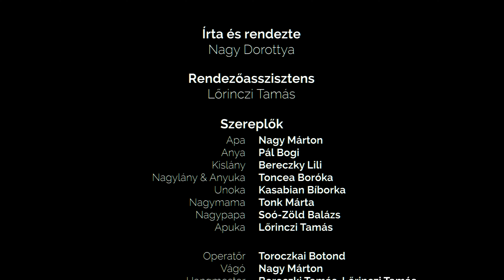Filmben mondom el kisfilm pályázat 1. helyezett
I. helyezett -  Nagy Dorottya: Ej, ráérünk arra még!
Dorottya gondolata filmjéről:
"A Pató Pál úr vers rá akarja ébreszteni az olvasót arra, hogy a folytonos halogatás nem viszi előre az embert. Meg kell tanulnunk szembenézni a valósággal, és keményen harcolni a boldogságért. Kisfilmünk szereplőjének megadatott a boldogság, de képtelen volt törődni vele, eltolta magától szeretteit, és a végén már nem ért rá bepótolni az elvesztett időt."

Gratulálunk az eredményhez!